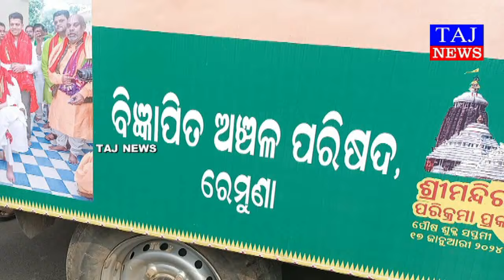ରେମୁଣା ଏନ ଏ ସି ସ୍ଥିତ ୧୨ନଂ ୱାର୍ଡରେ ଶୁଭାରମ୍ଭ ହେଲା "ଜୟ ଜଗନ୍ନାଥ ଅର୍ପଣ ରଥ"